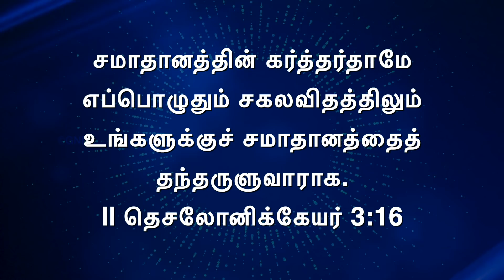சமாதானத்தின் தேவன் | Bro. Mohan C Lazarus | September 21